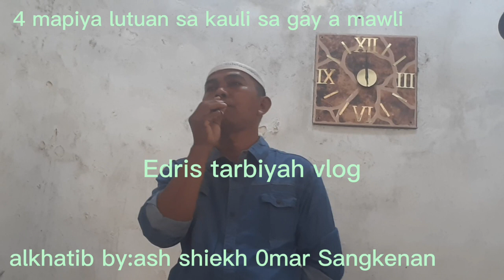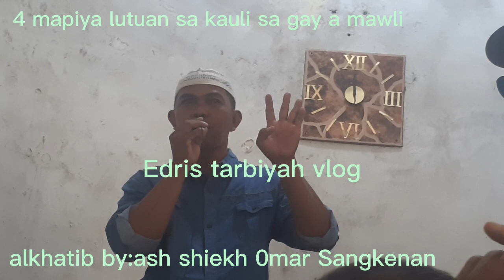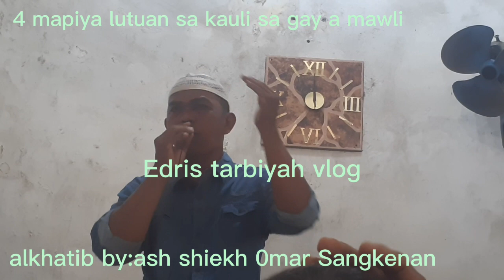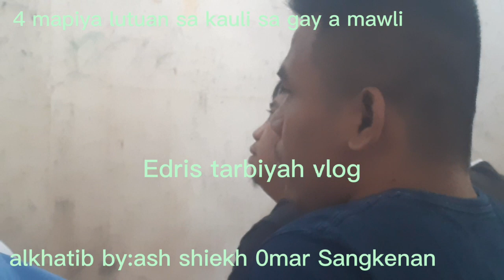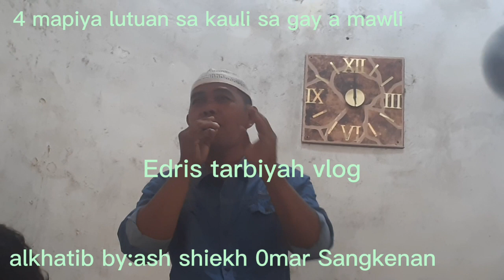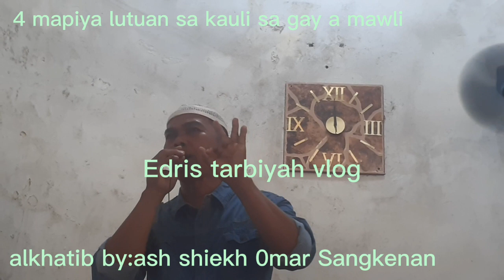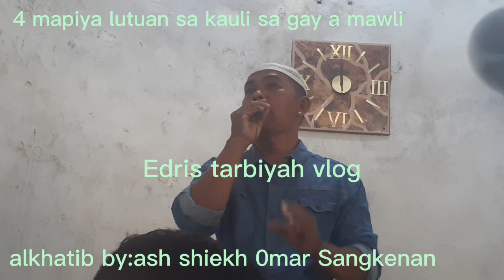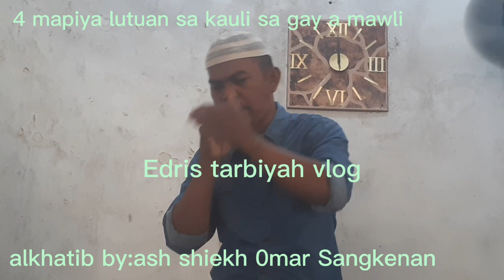Mapiya lutuan sa kauli sa gay a mawli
masjid attawfeeq friday sermon,alkhatib ash shiekh 0mar Sangkena